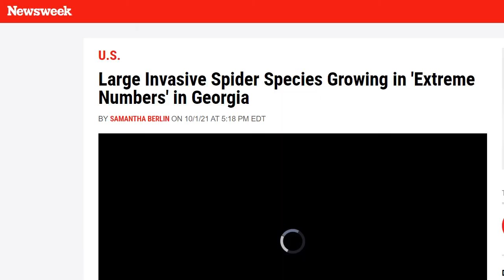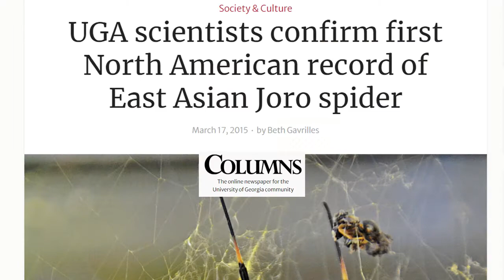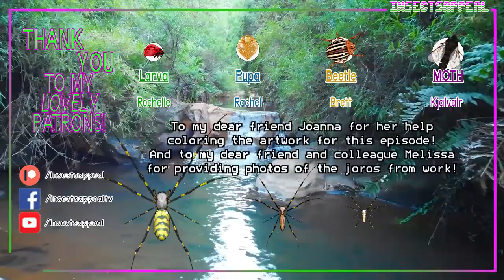The Giant Jorō Spider Invades North America! - Invasive Infestations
Meet the jorō orb-weaver! Huge gorgeous spiders from Eastern Asia that somehow popped up in the southeastern US! Find out what to expect from this Invasive Infestation as the spiders spread year after year!

Special thank you to Bat Hoax for contributing fantastic footage for this episode!
And thank you to Joanna for help coloring the artwork for this episode and to Melissa for contributing photos!

A very special thank you to my patrons!

All original art, animation, design, production, editing and recording by insectsappeal